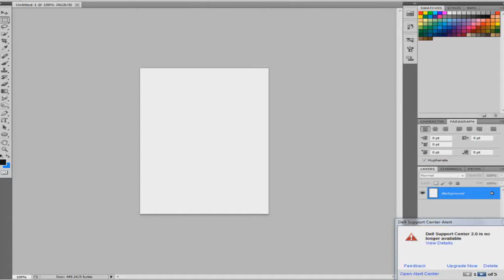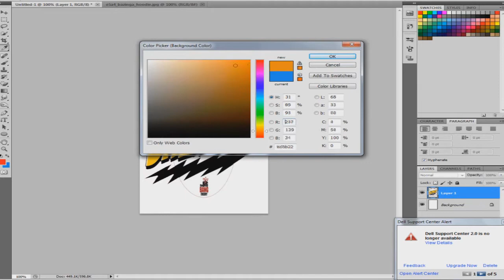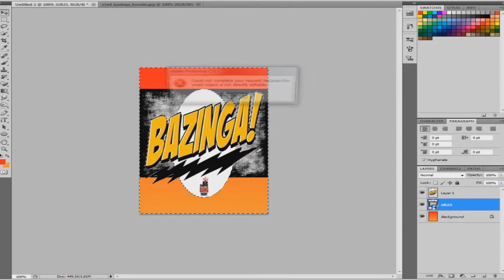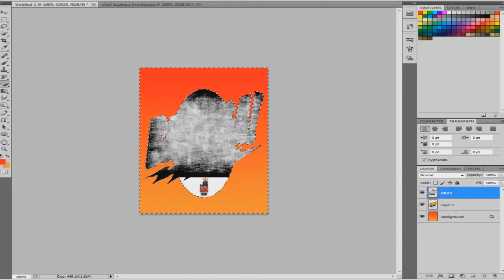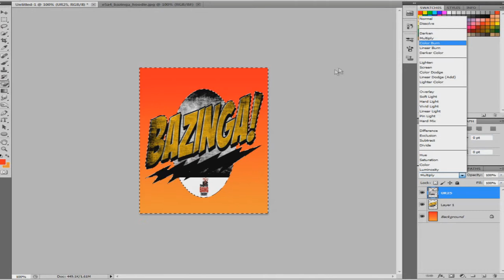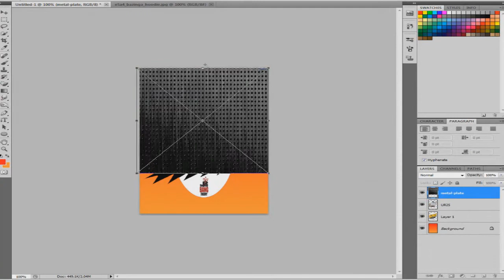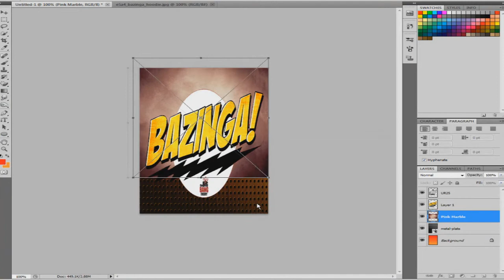Ipod Wallpaper Speed Art: BAZINGA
I will be taking requests for ipod wallpapers hope you enjoy the big bang theory wallpaper